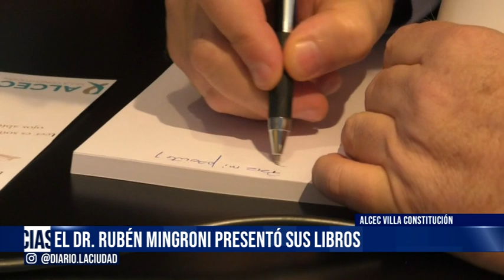04 04 23 ALCEC VILLA CONSTITUCIÓN EL DR RUBÉN MINGRONI PRESENTÓ SUS LIBROS